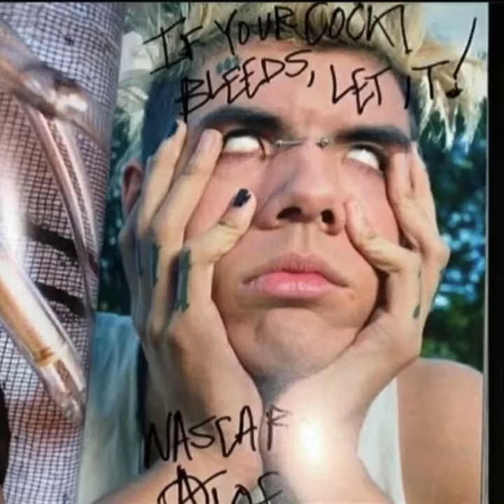NASCAR ALOE TYPE BEAT- Let It Bleed